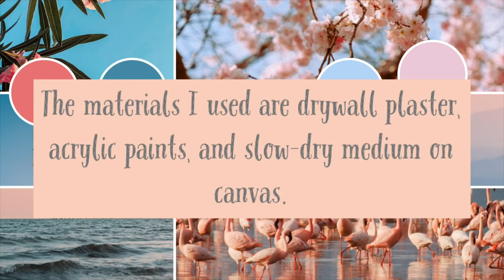Painting of the View from Castillo San Felipe del Morro, Puerto Rico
This short video shows how I painted a picture of a view from the Castillo San Felipe del Morro in Puerto Rico on canvas. I show you my process of using drywall plaster to create the arch and then how I layer paint colors in order to achieve the texture. Then I begin adding acrylic paint mixing it with slow dry medium to make the mixing of colors easier before the paint dries.